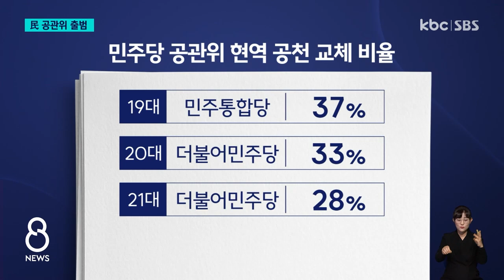민주당 공관위 첫 회의..사당화 논란 속 공정성 확보 관건 / KBC뉴스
더불어민주당 총선 후보의 공천 작업을 총괄하는 공천관리위원회가 오늘 첫 회의를 열고 본격적인 활동에 들어갔습니다.

친명과 비명을 가르거나 '계파 배려'는 없다고 밝혔지만, 최근 연이어 탈당이 이뤄지면서, 공천 과정의 공정성이 가장 큰 과제로 떠오르고 있습니다.